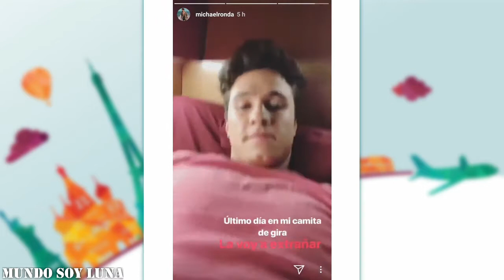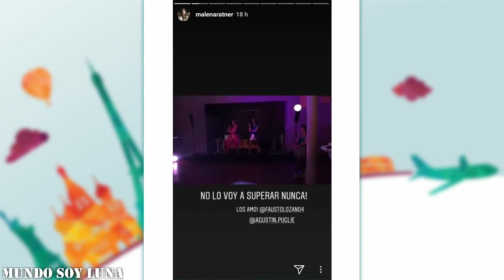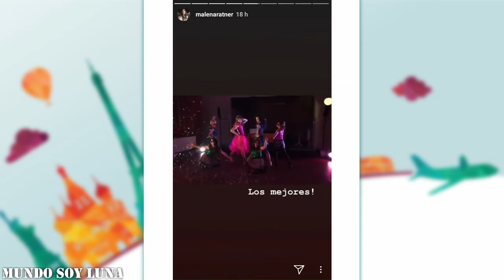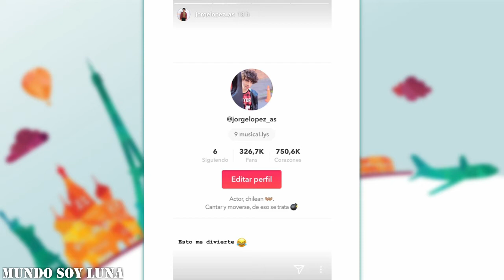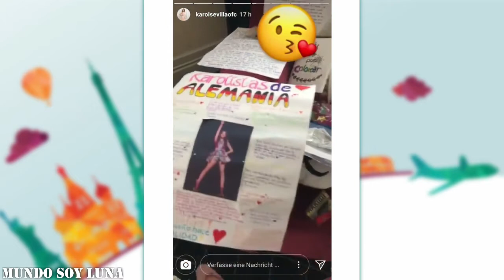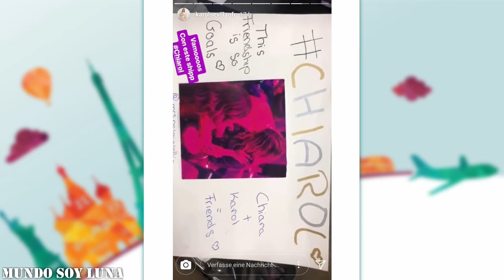Leipzig - 08.04.2018 / Soy Luna Live